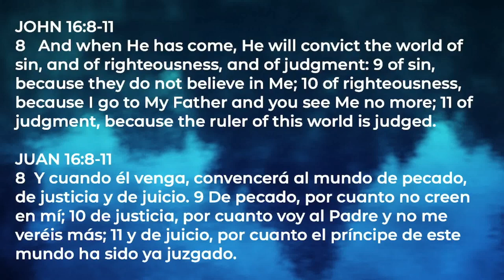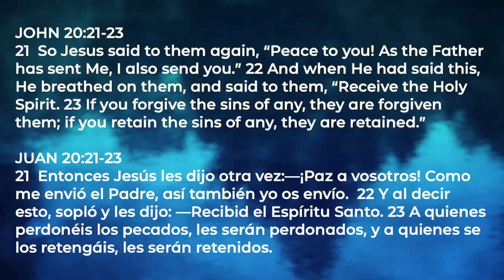3 The Agent of Transformation / El Agente de Transformacion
When we pray, we do it in the Name of Jesus and asking THE HOLY SPIRIT to bring changes in our husband, wife, children, also in us...We need to Pray correctly!

The Holy Spirit is The One Who convinces every human being of their condition and offers a transformation, and He empowers us to become agents of transformation...He reveals Jesus to us and bears witness of Him
Cuando oramos, lo hacemos en el Nombre de Jesús y pidiéndole al Espíritu Santo que traiga cambios en nuestro esposo, esposa, hijos, también en nosotros... ¡Necesitamos orar correctamente!

El Espíritu Santo es Aquel que convence a cada ser humano de su condición y ofrece una transformación, y Nos da poder para convertirnos en agentes de transformación... ¡Él nos revela a Jesús y da testimonio de Él! !